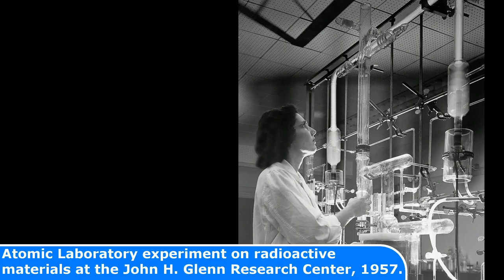Only TRUE History Lovers Appreciate These 23 Historical Photos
23 Historical Photos Only TRUE History Lovers Appreciate

Today's Historic Photos: